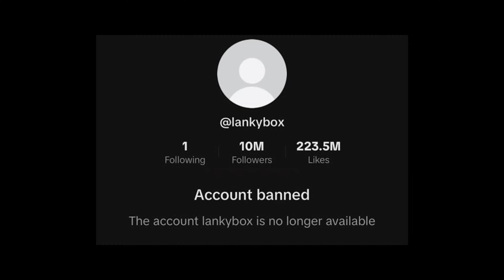lankybox got banned on tiktok. (WATCH TIL THE END FOR A SURPRISE)